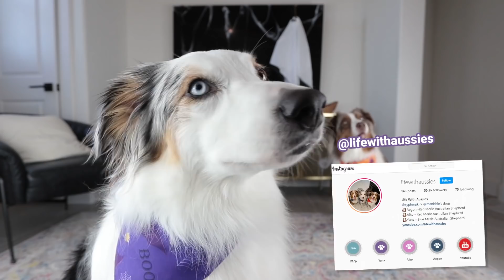Dogs Rate Halloween Toys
Today our three Australian Shepherds are rating the Halloween toys we got for them! Our dogs LOVE getting new toys, so we knew they would have so much fun with these Halloween themed toys. Did the dogs rate the Halloween toys as expected or were you surprised?